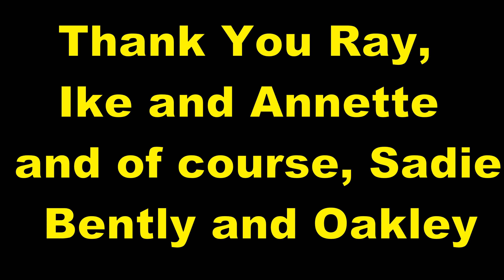weekend at Rays camp, Plaster Rock. Fishing the Tobique, an ATV tour, Tour of Plaster Rock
I was invited to Ray and Ike's camp for a weekend of fishing and talking about the last 50 plus years. Lots of fish, great grub, a comfortable place to sleep. and of course chilled beverages